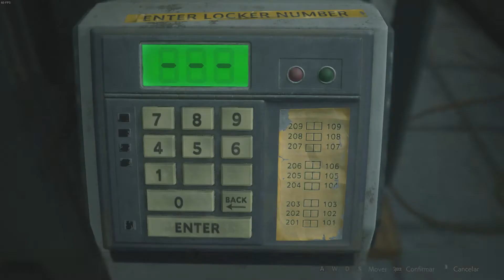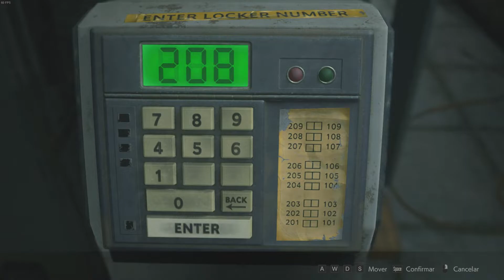RESIDENT EVIL 2 REMAKE | CLAIRE#5 - DANDO FUGA NO MR. X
🙏🏼 SEJA UM APOIADOR DO NOSSO TRABALHO 🙏🏼
♦ PIX ♦  CPF:  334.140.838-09   ...DEUS ABENÇOE A TODOS!!

RESIDENT EVIL 2 REMAKE | CLAIRE#5 - DANDO FUGA NO MR. X  ,Claire Começa a Sua Fuga Do T-00 o Tyrant ,Conhecido Como MR. X ,Durante Praticamente Todo o Vídeo Claire Terá Que Ir Descobrindo As Coisas Pela Delegacia e Fugindo Dele.